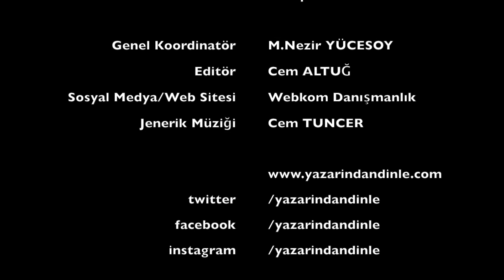Aşkım Kapışmak - Kalbin Anahtarı 2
Aşkım Kapışmak, Kalbin Anahtarı 2 adlı kitabını Yazarından Dinle için anlattı.